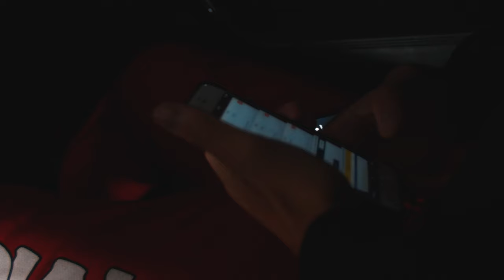YK Dee - Street Sign